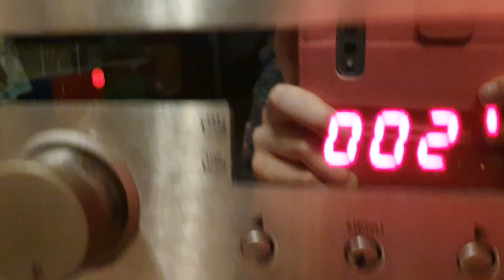Maja kocht: LOW CARB Big Mac Rolle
★★★★★ Ihr wollt mehr von mir sehen? ★★★★★